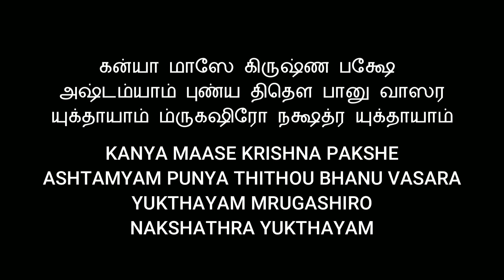18/09/2022 SAMAVEDA MAHALAYA PAKSHA THARPANAM DAY 8 STEP BY STEP SATHYA VADYAR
THIS VIDEO ABOUT HOW TO PERFOM SAMAVEDA MAHALAYA PAKSHA THARPANAM  STEP BY STEP GUIDE BY SRI SATHYANARAYANA VADYAR FROM MUMBAI.

FOR KARUNIKA PITHRU THARPANAM DETAILS :

பெரியப்பா = கோத்ரான் சர்மண: வஸுரூபான் ஜ்யேஷ்ட பித்ருவ்யான் ஸ்வதா நமஸ் தர்பயாமி 3 தரம்
Perippa = Gothran____sharmanaha vasoorupan jeshta pithruvyan swadha namas tharpayami. 3 times
சித்தப்பா = கோத்ரான் சர்மண: வஸுரூபான் கனிஷ்ட பித்ருவ்யான் ஸ்வதா நமஸ் தர்பயாமி 3 தரம்
Chithapa = Gothran____sharmanaha vasoorupan kanishta pithruvyan swadha namas tharpayami. 3 times
அண்ணன் தம்பிகள்:
கோத்ரான் சர்மண: வஸுரூபான் ப்ராத்ரூன் ஸ்வதா நமஸ் தர்பயாமி 3 தரம்
Elder brother younger brother :
Gothran____sharmanaha vasoorupan brathrun swadha namas tharpayami 3 times
புத்ரர்கள்: கோத்ரான் சர்மண: வஸுரூபான் புத்ரான் ஸ்வதா நமஸ் தர்பயாமி 3 தரம்
Son = Gothran____Sharmanaha vasuroopan puthran swadha namas tharpayami 3 times
அப்பாவின் ஸஹோதரிகள்: (அத்தை)__கோத்ரா: தா: வஸுரூபா: பித்ரு ஸ்வஸ்ரூ : ஸ்வதா நமஸ் தர்பயாமி 3 தரம்
Athai = ___Gothraha__dhaha vasuroopaha pithru svashruhoo swadha namas tharpayami 3 times
அம்மாவின் ஸகோதரர்கள் மாமா: கோத்ரான் சர்மண: வஸுரூபான் மாதுலான் ஸ்வதா நமஸ் தர்பயாமி. 3 தரம்
Uncle Mama : ——-Gothran____Sharmanaha vasuroopan maathulan swadha namas tharpayami 3 times.
அம்மாவின் ஸகோதரிகள் மாமி: கோத்ரா: தா: வஸுரூபா: மாத்ருபகினி : ஸ்வதா நமஸ் தர்பயாமி 3 தரம்
Mami = __Gothraha___dhaha vasuroopaha mathru bhagini swadha namas tharpayami 3 times
மாப்பிள்ளை: கோத்ரான் சர்மண: வஸுரூபான் ஜாமீ: ஸ்வதா நமஸ் தர்பயாமி 3 தரம்
Son in law Mappillai = _Gothran___sharmanaha vasuroopan jaamihi swadha namas tharpayami 3 times
ஸஹோதரி: அக்கா தங்கை கோத்ரா: தா: வஸுரூபா: பகினி ஸ்வதா நமஸ் தர்பயாமி 3 தரம்
Sisters = __Gothraha___dhaha vasuroopaha bhagini swadha namas tharpayami 3 times
மனைவி: கோத்ரா: தா: வஸுரூபா: பார்யா: ஸ்வதா நமஸ் தர்பயாமி 3 தரம்
Wife = _Gothraha___dhaha vasuroopaha bharyaha swadha namas tharpayami 3 times
பெண்: கோத்ரா: தா: வஸுரூபா: துஹித்ரூ ஸ்வதா நமஸ் தர்பயாமி 3 தரம்
Daughter = __Gothraha___dhaha vasuroopaha duhithru swadha namas tharpayami 3 times
மாமனார்: கோத்ரான் சர்மண: வசுரூபான் ஸ்வஸ்ரூன் ஸ்வதா நமஸ் தர்பயாமி 3 தரம்
Father-in-law Mamanar = _Gothran___sharmanaha vasuroopan swashrun swadha namas tharpayami 3 times
ஸஹோதரி புருஷர் கோத்ரான் சர்மண: வஸுரூபான் பாவுகான் ஸ்வதா நமஸ் தர்பயாமி 3 தரம்
Akka thengai aathukar : _Gothram___sharmanaha vasuroopan bhavukan swadha namas tharpayami 3 times
மருமகள்( (மாற்றுபெண்) கோத்ரா: தா: வஸுரூபா: ஸ்நுஷா ஸ்வதா நமஸ் தர்பயாமி 3 தரம்
Daughter in law Mattupon = _Gothraha___dhaha vasuroopaha snusha swadha namas tharpayami 3 times
மைத்துனன்: மச்சினன் கோத்ரான் சர்மண: வஸுரூபான் ஸ்யாலகான் ஸ்வதா நமஸ் தர்பயாமி 3 தரம்
Machinan = __Gothran___sharmanaha vasuroopan shyalakan swadha namas tharpayami 3 times
ப்ரம்ஹோபதேசம் செய்தவர் ஆத்து வாத்யார்: …. கோத்ரான் சர்மண: வஸுரூபான் குரூன் ஸ்வதா நமஸ் தர்பயாமி. 3 தரம்
Aatthu vadyar = _Gothran___sharmanaha vasuroopan gurun swadha namas tharpayami 3 times
ஸ்நேகிதர்கள் நண்பர்கள்: கோத்ரான் சர்மண: வஸுரூபான் ஸகீன் ஸ்வதா நமஸ் தர்பயாமி 3 தரம்
Friends =__Gothran__sharmanaha vasuroopan sakhin swadha namas tharpayami 3 times

GOOGLE PAY
PHONEPE
PAYTM
BHIM